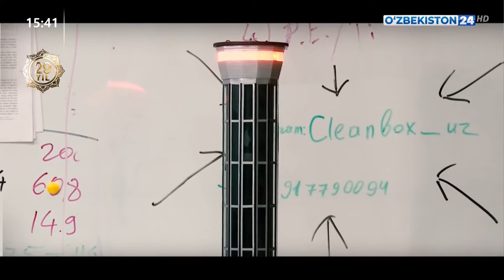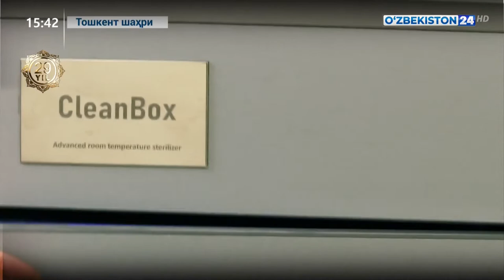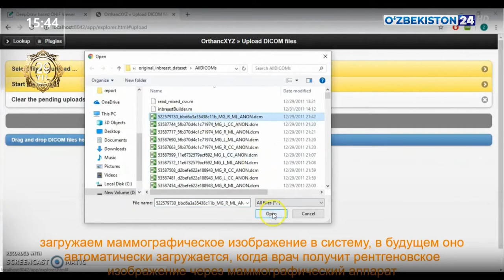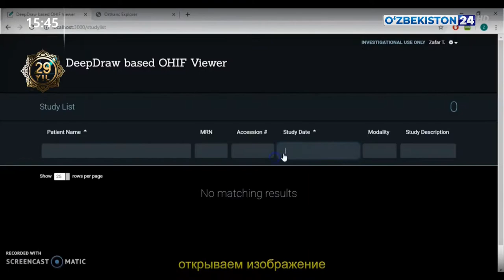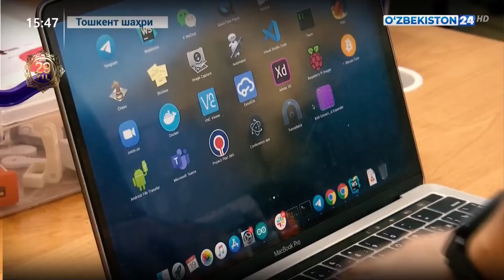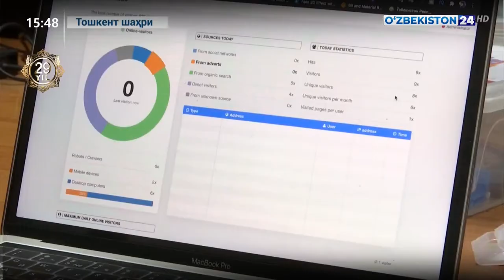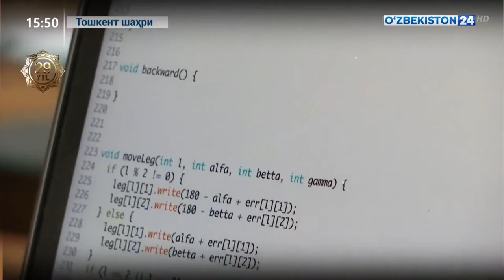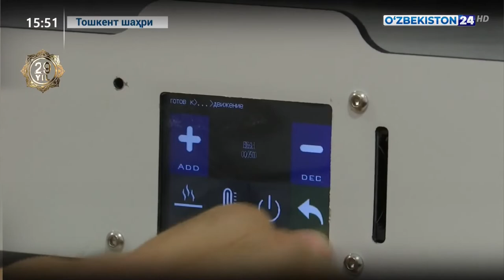Махсус репортаж | Ёш ихтирочилар ва уларнинг инновацион лойихалари